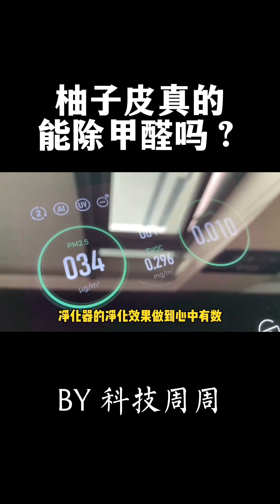柚子皮能除甲醛，到底是真的假的？柚子皮除甲醛有用吗